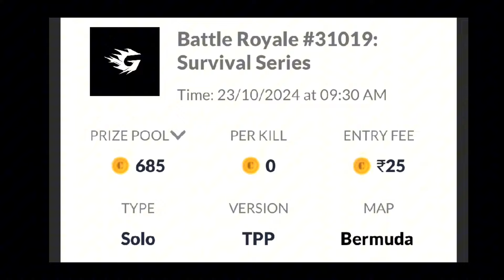Solo Survival 🔥 Tournament Gameplay | Entry 25 Win 80 | Earn Money By Playing Games | Ep-5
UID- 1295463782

Mobile - Realme 9 SE

arrow gaming
free fire
2gb ram me rank push kaise kare
5 Mistake make you rank minus
solo rank push tips and tricks
Monu king